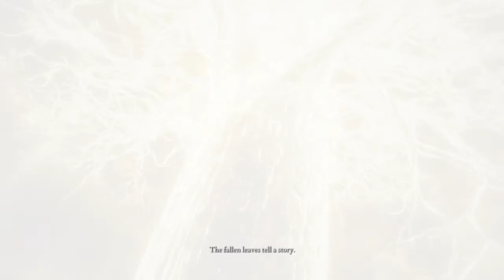ELDEN RING™: The true golden order ending new game +3